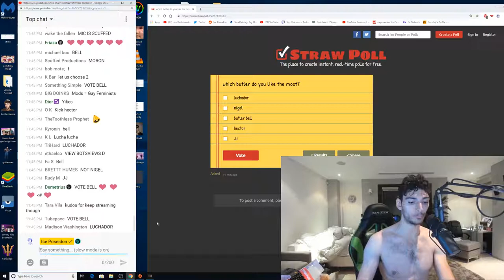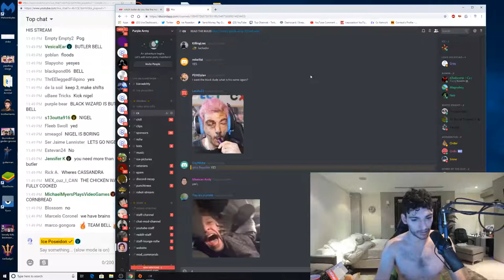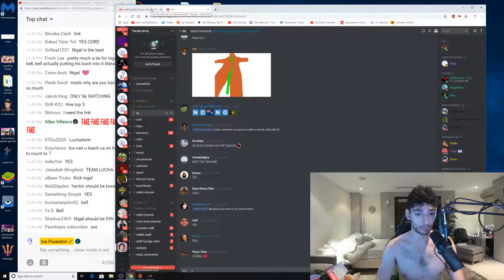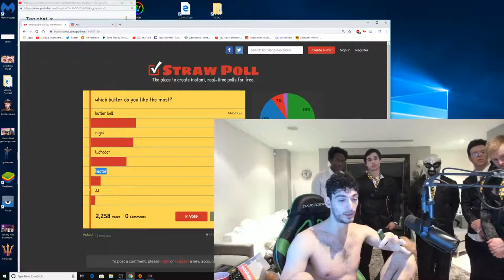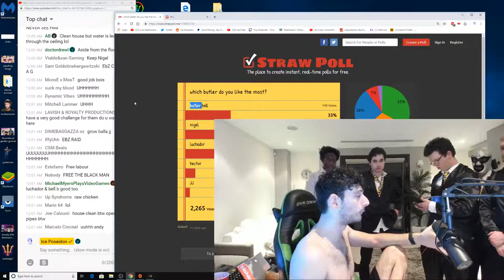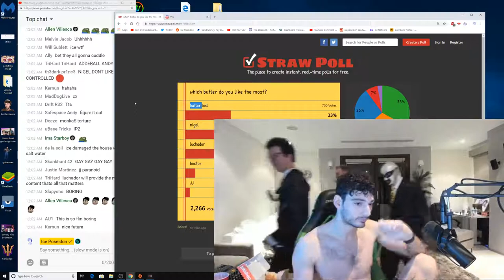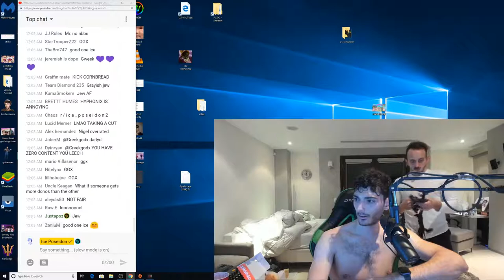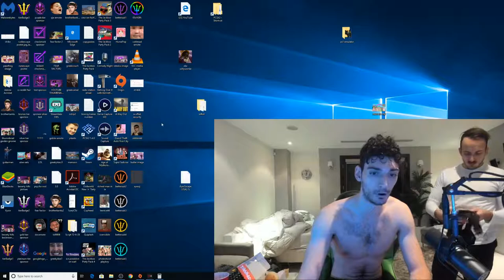WHICH BUTLER CAN PUT ME TO SLEEP THE BEST? | Scuffed House [24/2/2019] [2/2 VOD]